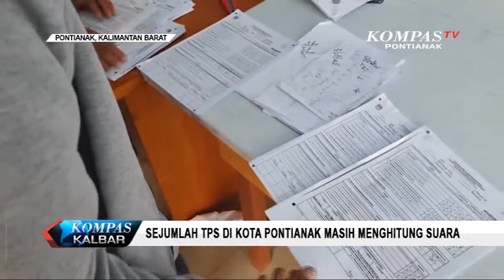Sejumlah TPS di Kota Pontianak Masih Menghitung Suara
Kamis pagi, sejumlah Tempat Pemungutan Suara di Kota Pontianak, masih melakukan proses perhitungan suara. Perhitungan terlambat dilakukan karena permasalahan teknis, dengan banyaknya berkas yang harus diisi.